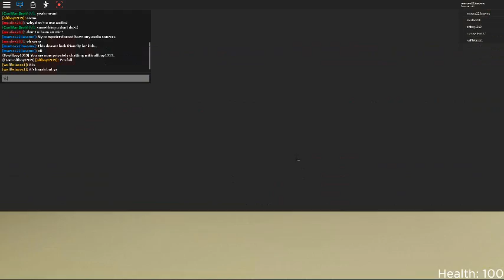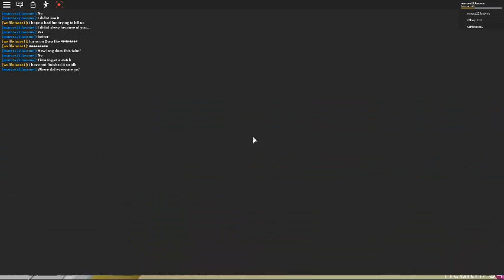Daycare|Roblox Scary Story Part 1